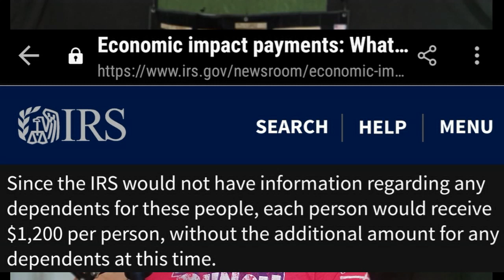Relief Package & Service Connected Disabled Veterans "UPDATE"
Updated information on the CARES Act and relief check for disabled service connected veterans who live off of their disability checks and do not pay taxes.
below is the supporting links to this video.

IRS Economic impact payments: What you need to know (web page)

Senators, VSOs Article to the IRS, Treasury Secretary and VA Secretarty

Letter from VSOs representives and organizations to Secretary Robert Wilkie (Vetterans Affairs) and  Secretary Steven Mnuchin (treasury)

Some Americans could wait 20 weeks to receive stimulus checks, IRS tells House Democrats: